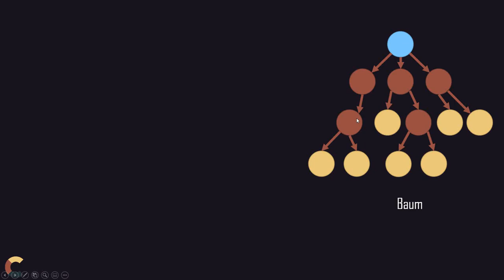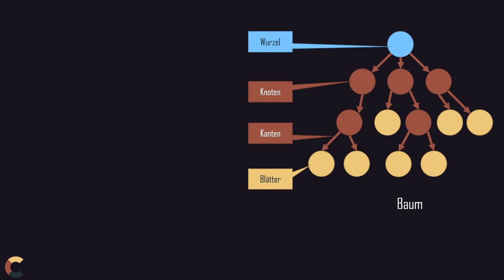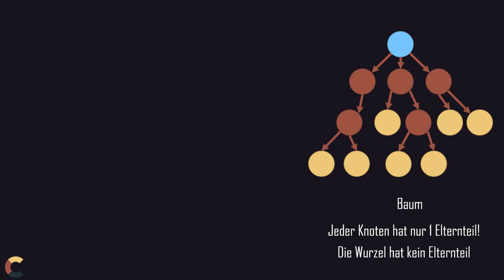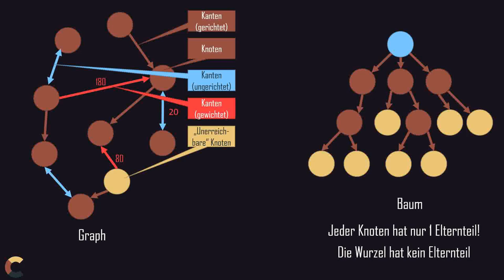Graphen vs. Bäume. Netze vs. Hierarchien. Graphentheorie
Spoiler, Bäume in der Informatik spezielle Graphen. In diesem Video erfahrt ihr wie sich die Datenstruktur eines Baums von einem Graphen unterscheidet.